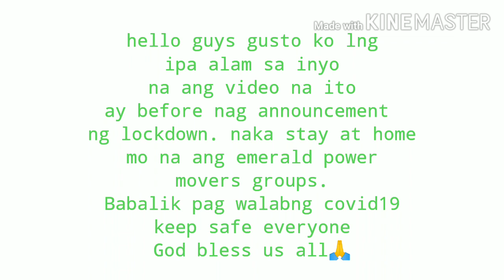Kaba- {Remix} |Julie Ann San Jose| ( Emerald Power Movers) Zin: Argel Dela Torre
Kaba- Remix (Julie Ann San Jose) Emerald Power Movers.

Zumba instructor: Argel Dela Torre.

Maraming salamat God bless you all 🙏.. keep safe everyone.

Paalala Ang video na Ito ay old na, before pa nag anounce Ng lockdown. Naka stay at home mo na Ang Emerald Power Movers groups.babalik pag ok na Wala Ng covid19. Take care everyone.God bless 🙏🙏🙏